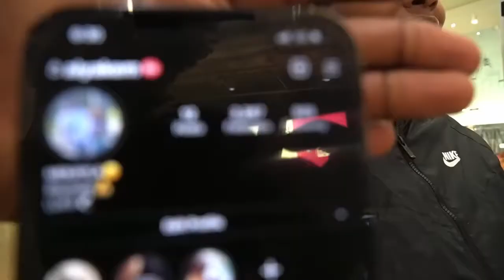SandMan asking questions at the mall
Donations Money goes to gaming equipment to help keep my streams going steady for my viewers